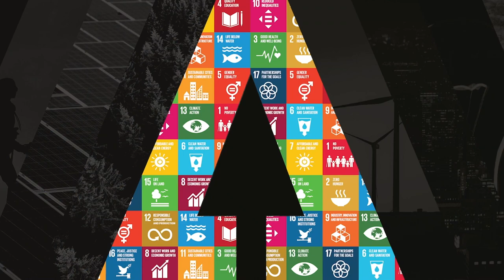ITU INTERVIEWS @ ITU AI for Good Global Summit: Sejal Amin & Alessandra Sala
Interview with Dr. Alessandra Sala, Sr. Director of Artificial Intelligence and Data Science, Shutterstock and Sejal Amin, CTO, Shutterstock at the AI for Good Global Summit 2023, Geneva, Switzerland